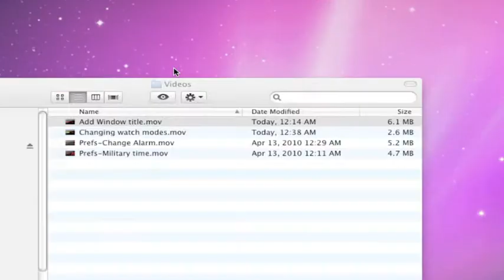BlingClock - Full Screen Mode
BlingClock can work in 'full screen' mode which can be useful for projecting or in a public display.